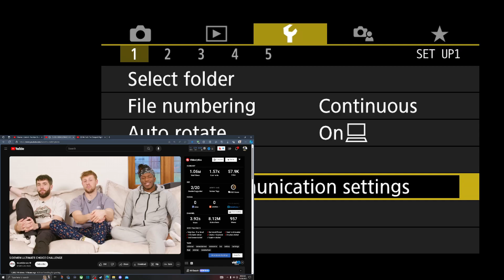SIDEMEN ULTIMATE CHOICE CHALLENGE REACTION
🔥Social Medias 🔥

MY DIMENSIONS
Height: 5'9
Waist: 36
Shirt Size: L
Shoe Size: True 9 but can fit some 8.5 and 9.5